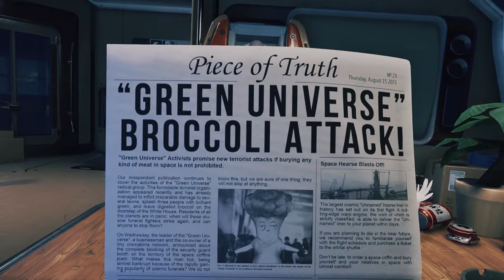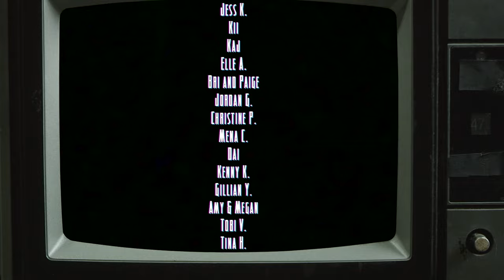The Indie Bin - Breathedge